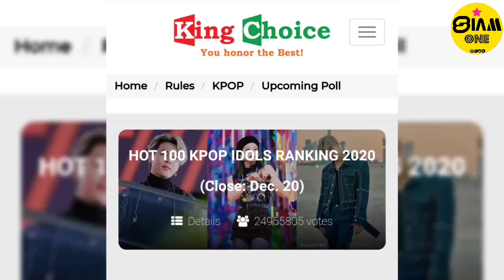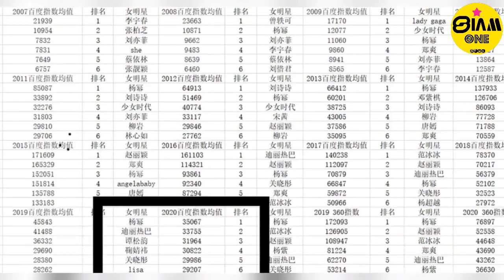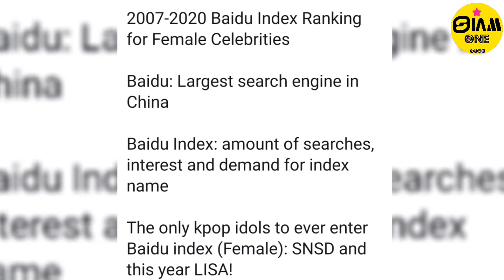"LISA" การันตีว่าดังสุดในจีน หลังติด Baidu Index Ranking for Female Celebrity 2020 ปีนี้